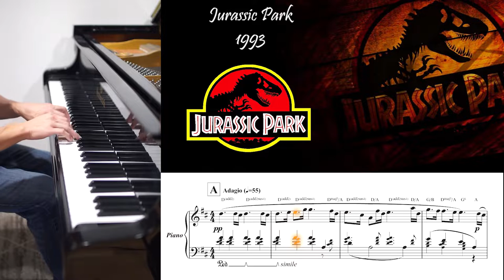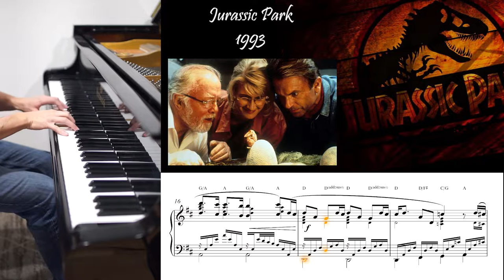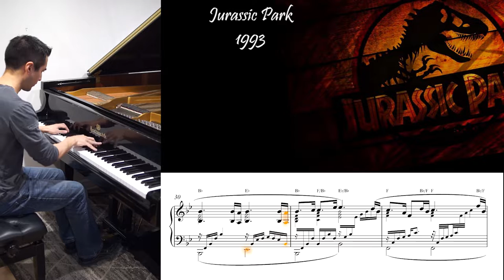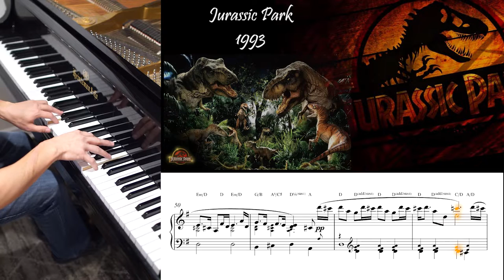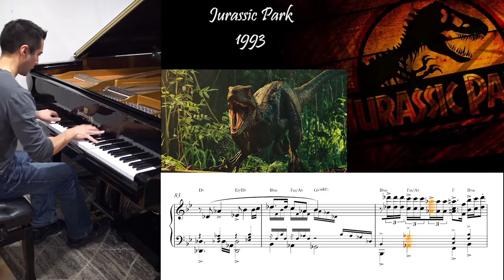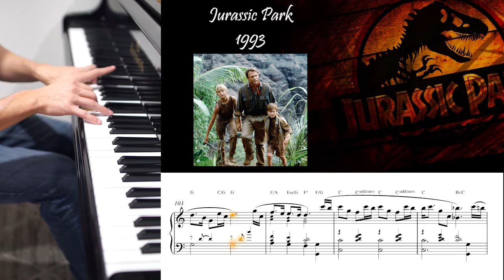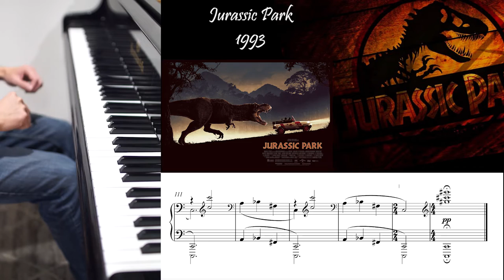John Williams - "Welcome to Jurassic Park" - Piano Cover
Arrangements: Teddy Leong-She
Piano: Heintzman 186
Micro: AT-2035, 2 Rode NT-1, Behringer C-2

Thèmes principaux du film Jurassic Park sorti en 1993.

Main themes from the movie Jurassic Park released in 1993.